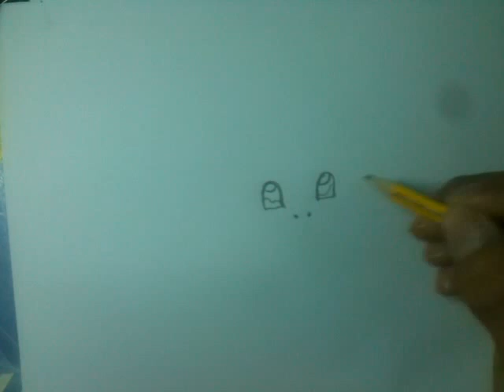play Pokemon GO game - how to draw squirtle